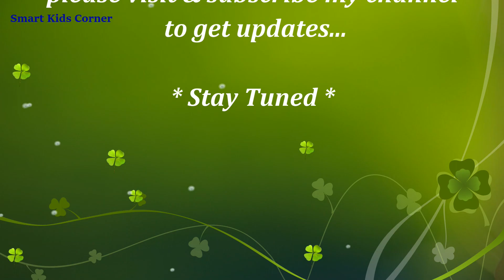How To Draw A Cute Cat Very Easily !! Cat Drawing For Kids ~ Simple Cat Drawing ~ Steps / Tutorial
Easy cat drawing for kids # Draw a cat # How to draw a cute cat with easy steps Cat drawing for kids easy tutorial